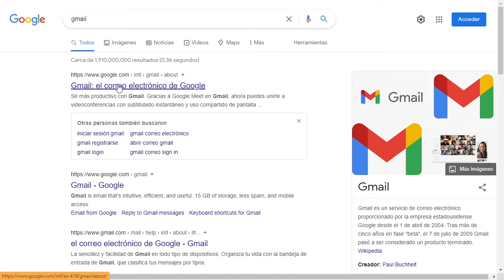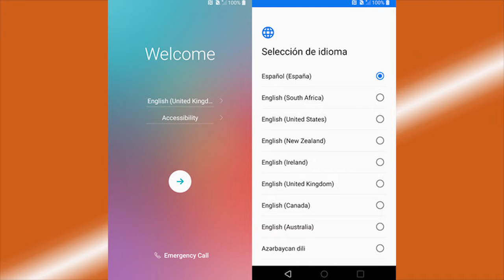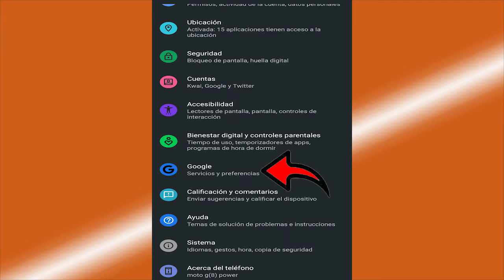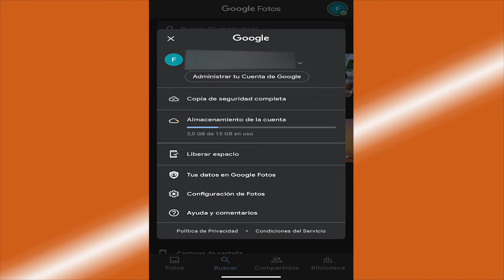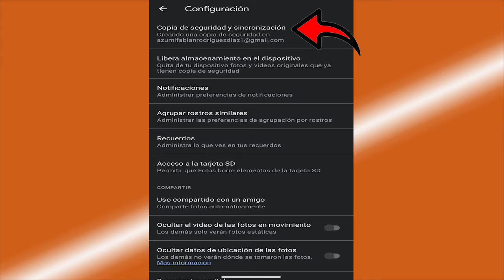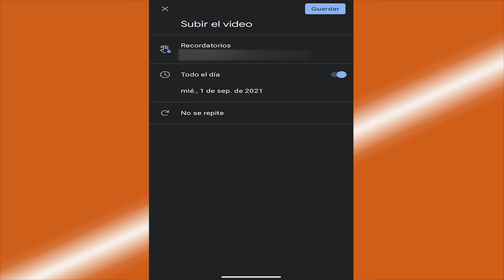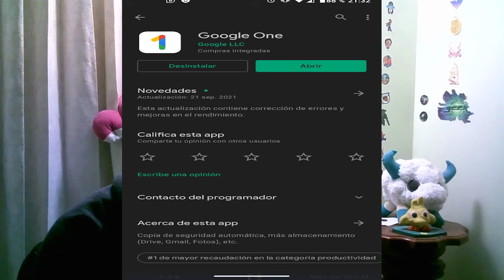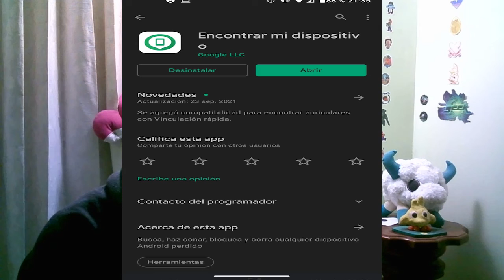💥 Guarda todo en la nube con Android 12 - 2021 📱 | Akino Bioha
No pierdas información de tu teléfono Android si se extravía, en este video te enseño a como crear una copia de seguridad de tu teléfono Android para que nunca más pierdas información.